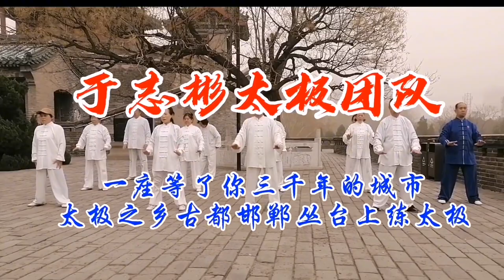杨式太极拳经典套路十八式